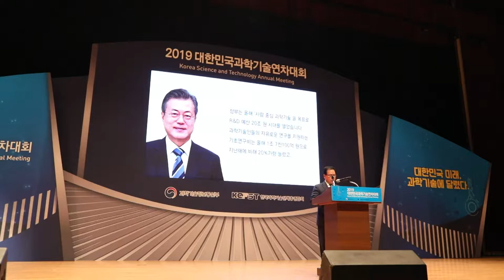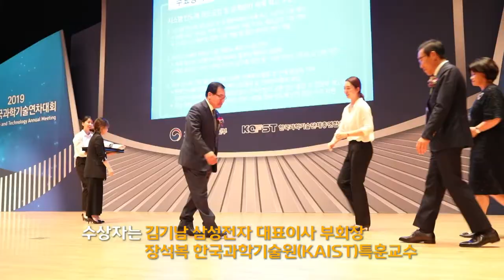상금 3억원의 주인공~ 대한민국 최고과학기술인상 수상자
과학기술정보통신부와 한국과학기술단체총연합회는
2019년 대한민국 최고과학기술인상 수상자로
김기남 삼성전자 대표이사 부회장과
장석복 한국과학기술원(KAIST) 특훈교수를 선정했습니다

대한민국 최고과학기술인상은 우리나라를 대표할 수 있는
뛰어난 업적의 과학기술인을 발굴하고
연구개발에 전념할 수 있는 환경을 조성하기 위한 상입니다

올해 수상한
김기남 부회장은 시스템 반도체 제조공정 및 설계분야에서
세계 최고 수준의 기술을 확보해 한국 시스템 반도체 산업을 최강으로 만드는데 기여했습니다

장석복 교수는 기초과학 분야인 "탄소-수소 결합 활성화 촉매반응 개발" 분야에서 선도적인 업적을 달성했습니다

수상자들에게는 대통령 상장과 3억원의 상금이 수여됐습니다